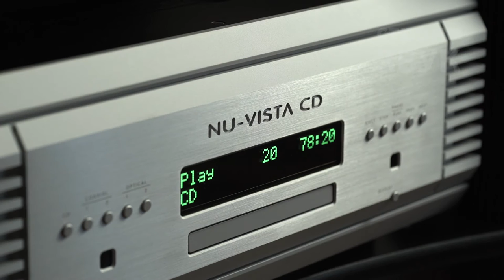Musical Fidelity NU-VISTA CD + TAD E1 speakers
TAD Evolution One, Musical Fidelity NU-VISTA CD and INCRECABLE iAMP @ live